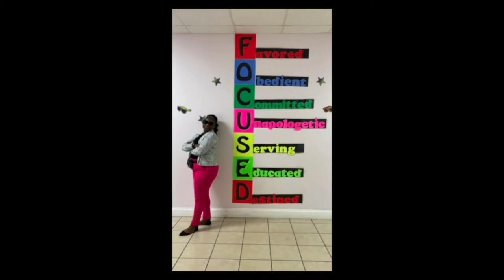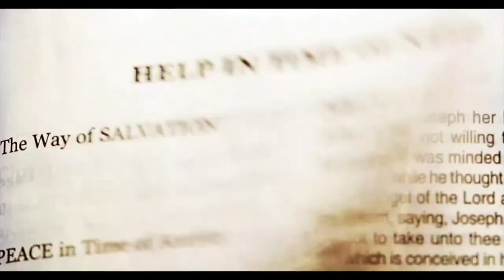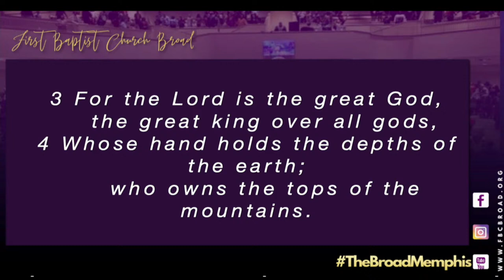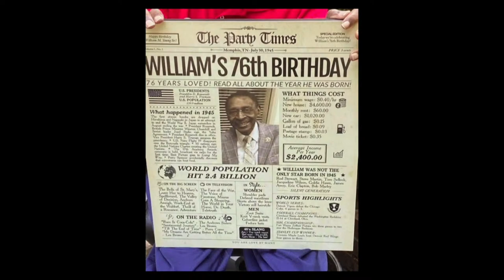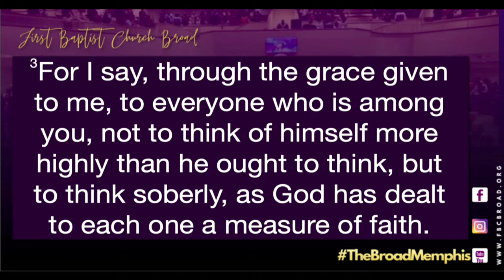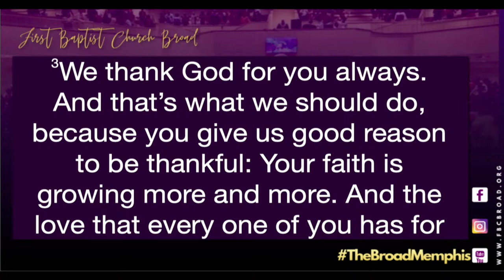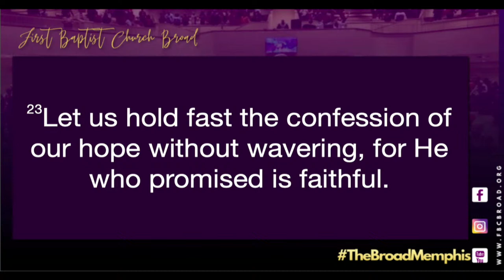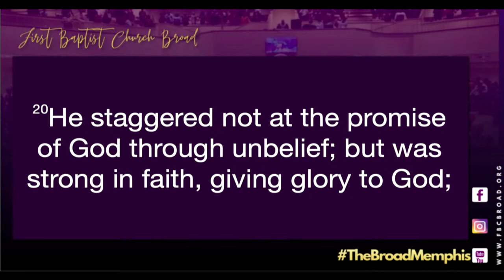First Baptist Church Broad Virtual Worship 8:00a.m.